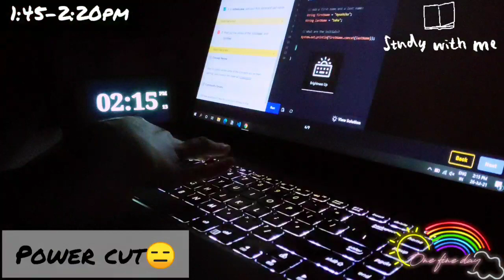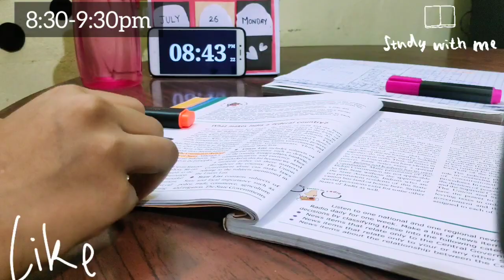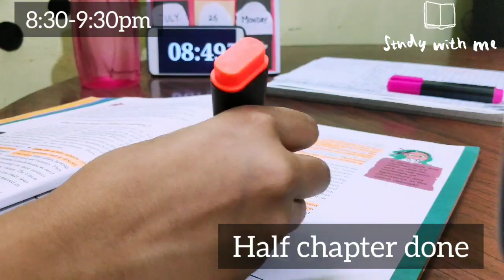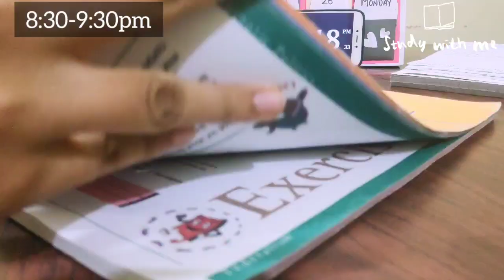After Online Class Routine | CBSE 10th Grade | StudyBee 🐝🍯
About me:-
I am a 10th grade student✨
From Chhattisgarh, India🇮🇳
Video editing app used:- Inshot
Thumbnail :- Inshot and B612